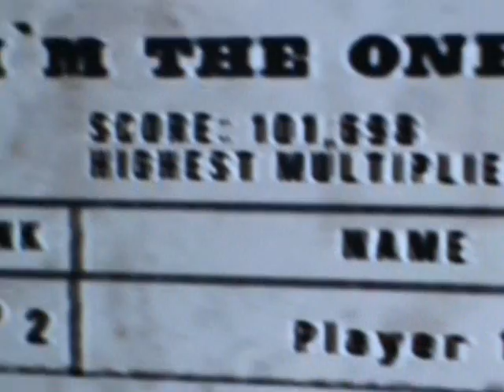[Team xMeTaLx] I'm The One PASS!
I'm the one, the one who passed it! Anyway, I probably could at least 4 star this if I get good at the main riff.